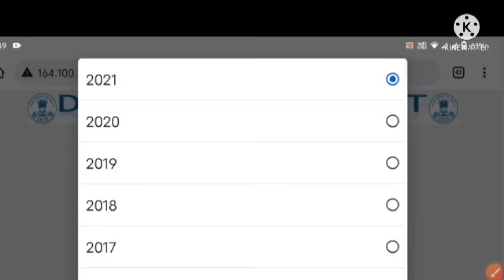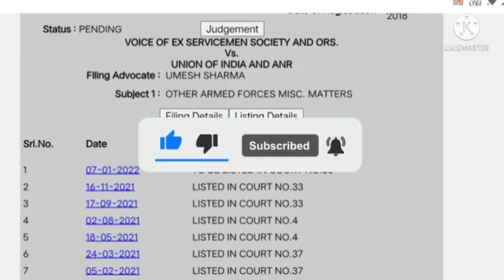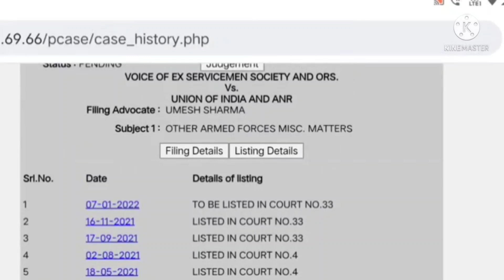Delhi High court update regarding EQUAL MSP, Latest update for Jco ORs NCOs#govtemployeeslatestnews